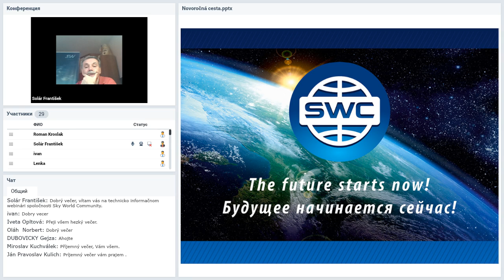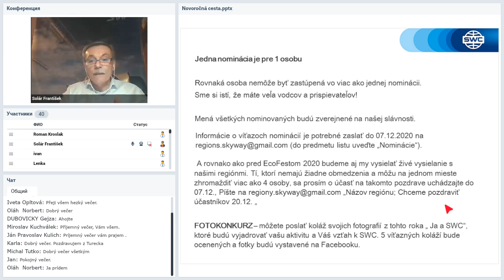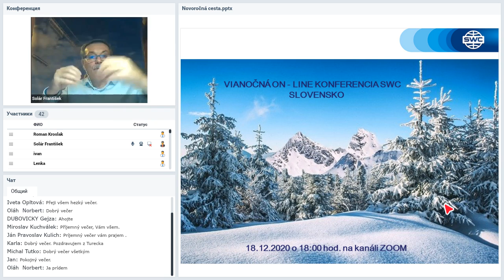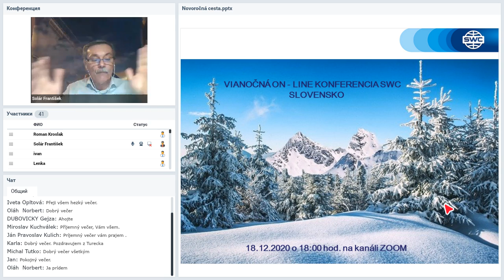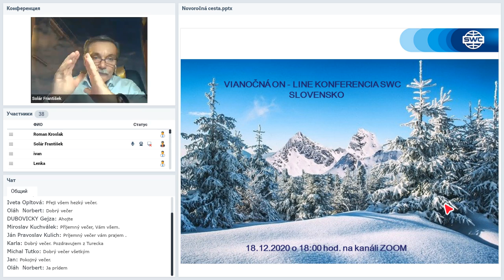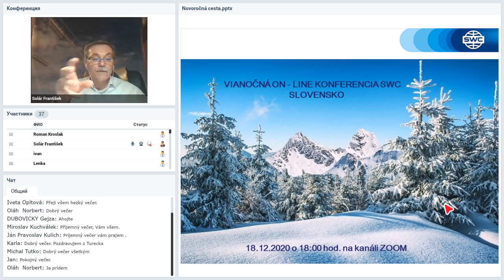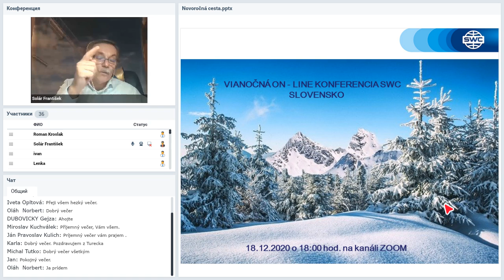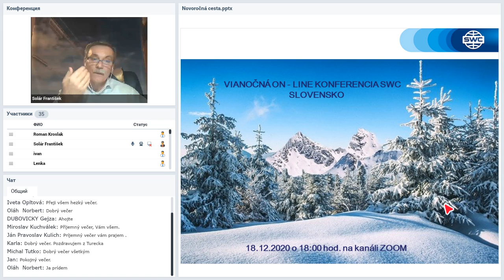Вебинар от 03.12.2020. Technický webinár pre registrovaných klientov SWC. Словакия.